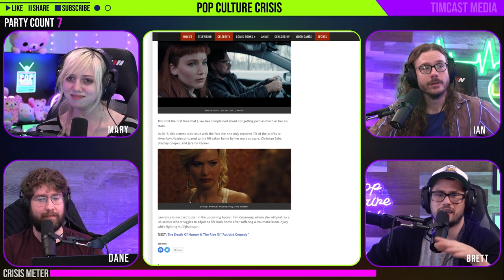Jennifer Lawrence Complains About 25 Million Dollar Pay Day Because Leonardo Dicaprio Made More